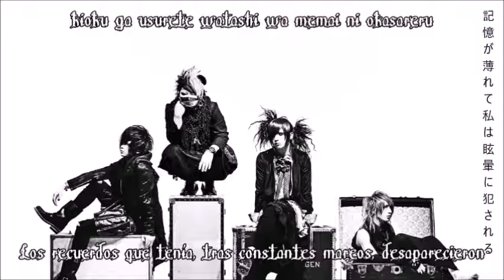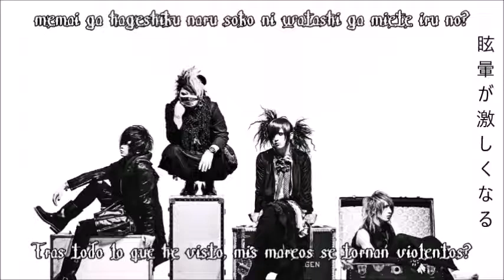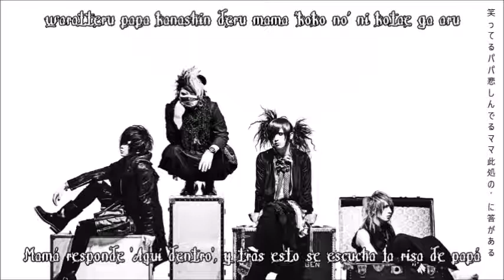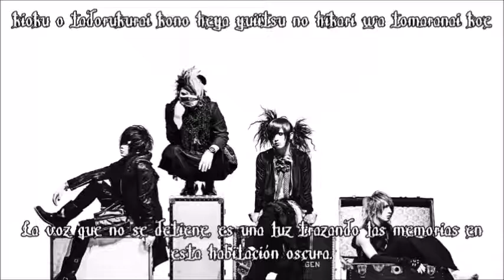Dezert - 眩暈 [Memai] Subtitulos en Español